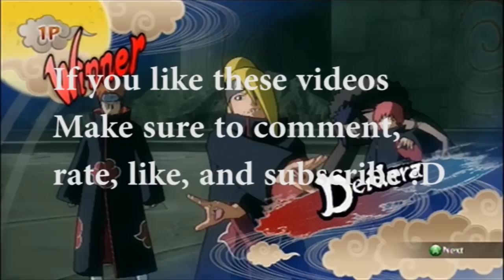[DragonNest] Fun With OverSwingEX and Kresnikx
Apparently 2 merc using only passives= one merc overall
I was laughing so hard recording this I could barely concentrate to use my skills :D
Welp, here we are, the famed OverSwingEX that made the merc guide and Kresnikx friend from infamous. This type of playstyle was also thought up of by xXFruitCupXx and Sledgy, so thank them for the lulz!

DragonNest Sharpshooter DragonNestPlus RyokuSonic Acrobat Swordsman Mercenary Paladin Priest Mystic Elementalist Alchemist Engineer Warrior Tinkerer Sorceress Archer NA Zeplic Galamoth Lltz Misuryi Segnorita bblast Klesh xTegan Keela Wacrobat Suzurin Sackie IMoekai Plokm Scottle BaelAltarus Scientitian Cutecookie Eiyra rapide IAmLegendd Mecho Sengoku Floating Ninos Lilina Guild Rumble Pro Noob BlackteaKen How To Fight Merc As SS Xenoflare ShinyJay DjCisco Rappaport Astral Coven Mr Try Hard OverSwingEX Kresnilx